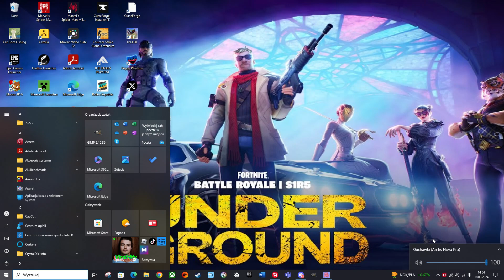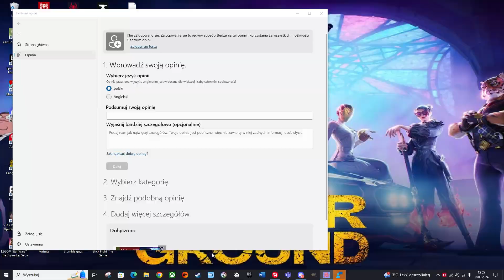GANG BEASTS #2 Z MIKLERKIEM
W dzisiejszym odc grałe mz miklerkiem w gang beasts